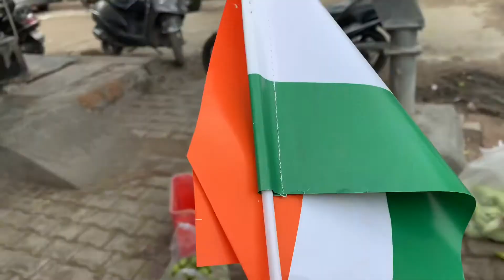Happy 74th Independence Day 🇮🇳 | Aaj ke khane ka jugad | Vlogs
While leaving alone at home most difficult thing is to manage food, if you suddenly get food for whole day the expression on your face is precious!!

Narendra Modi
Food
Milk
Indian Flag
Narendra Modi Speech
Red Fort

Vlog
Vlogs
Always Wild Vlog
Always Wild Vlogs
Vlogging
Blogs
Blogging